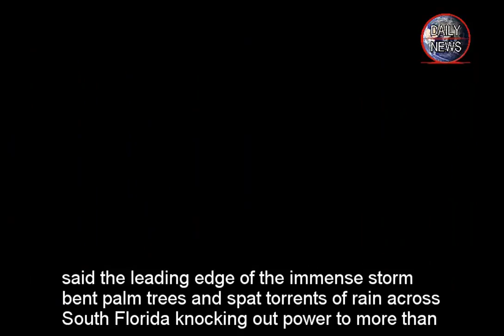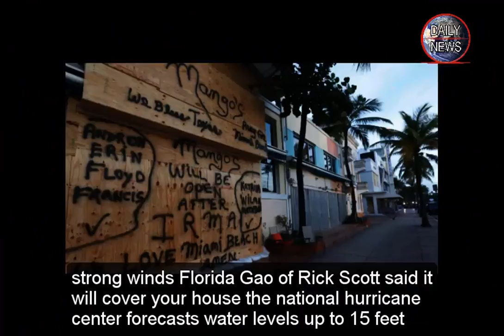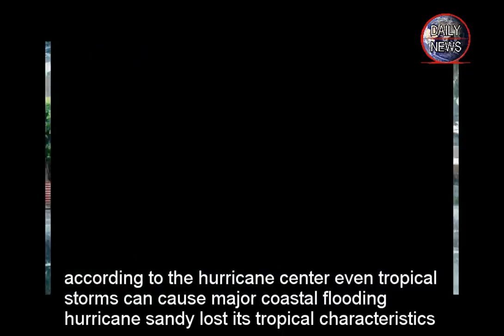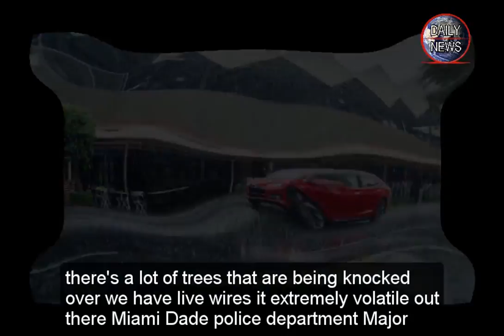Shocking moment people risk their lives to take SELFIES as Hurricane Irma batters Florida Daily News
Shocking moment people risk their lives to take SELFIES as Hurricane Irma batters Florida

DAREDEVILS risked their lives by taking SELFIES as deadly Hurricane Irma smashed into the Florida Keys - where it claimed its first US victims.

Thrillseekers were spotted on beaches taking photos despite the 130mph eye of the storm sending seawater gushing through the streets.

rma today claimed its first Florida victim when a man was killed in pickup truck crash caused by the appalling weather conditions.

The state has since confirmed to more deaths.

Pictures taken by terrified locals caught up in the midst of Irma reveal the low-lying Keys being buffeted by winds and heavy rain.

Earlier, 6.4 million people had been told to run for their lives as the killer winds approached.
The US National Weather Service (NWS) had warned the area would start to feel the full brunt of Irma at about 7am (12 noon UK time).

In a tweet, they warned "the worst is yet to come" - urging those exposed to the category four storm to stay indoors, hunker down away from windows, and to use "whatever you have to try and protect yourself from flying debris".

Irma's outer rain bands first lashed the Florida Keys on Saturday night as the massive storm slowly began turning from Cuba's northern coast up into the Florida Strait.
Hurricane-strength winds of 74 mph reached Key West in the early hours of this morning UK time, the National Weather Service said.

The leading edge of the immense storm bent palm trees and spat torrents of rain across South Florida, knocking out power to more than 170,000 homes and businesses, as the eye approached Key West.

Devastating winds, heavy rain and huge waves will batter the Sunshine State as it braces itself for its "most catastrophic storm ever".
Hurricane livestreams and footage: Where to watch Irma's arrival in Florida as it happens

A number of webcams are showing live feeds as Hurricane Irma approaches Florida, and footage is being made available in various cities. Please note that available livestreams may go down as weather conditions worsen. Here's where you can watch the storm:

MIAMI — The storm surge is called dangerous and life-threatening, but what exactly is it?